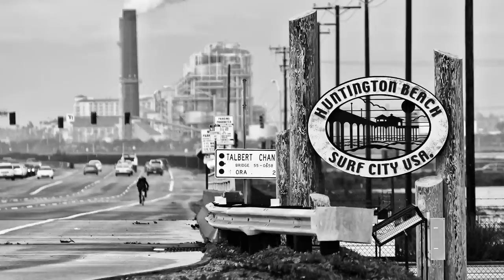The dynamic energy of inclusion: Bob Hurley at TEDxBend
Hurley founder and CEO Bob Hurley made his work his play from the beginning. Hurley started as a surfer and board shaper in Huntington Beach, before acquiring the license to Billabong USA in 1982, starting his own eponymous surf and skate company in 1999, and folding into the Nike brand in 2002, where he continues to lead the $252M business. Hurley's instincts to make surf culture less insular and more inclusive have led the brand toward successful alignments in music, art and youth culture. He still surfs and shapes boards today.